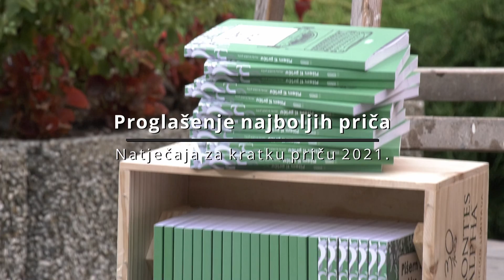Pišem ti priču 2021.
9. natječaj za kratku priču
Gradske knjižnice Samobor

Svečano proglašenje pobjednika i svih nagrađenih.
Gradska knjižnica Samobor. 15. rujna 2021.